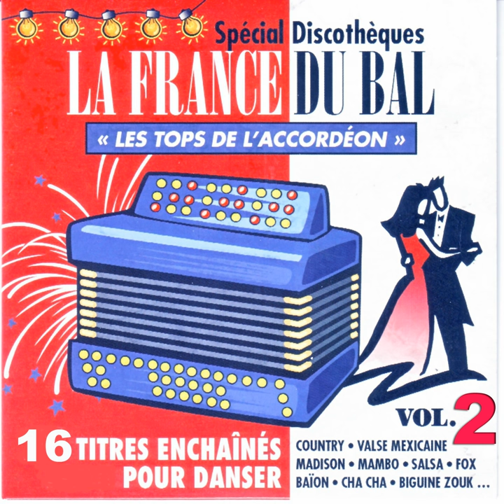Paso del corazon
Paso del corazon · Pascal Rabigot

La France du bal vol.2 / Les tops de l'accordéon

Composer: Pascal Rabigot
Composer: Marc Provance
Composer: Jacky Delance
Composer: Jacques Ferchit
Music Publisher: D.R